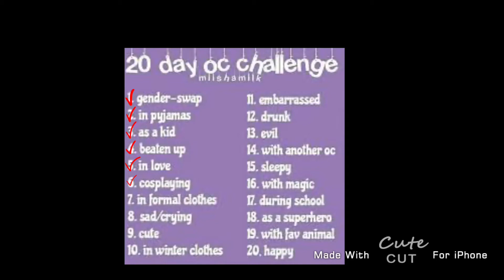Oc Challenge (Day 6)